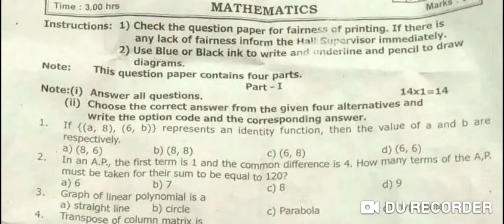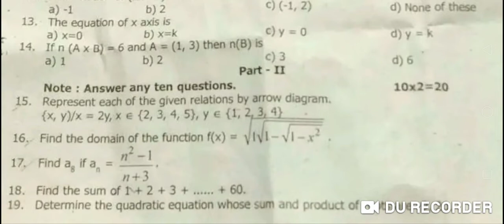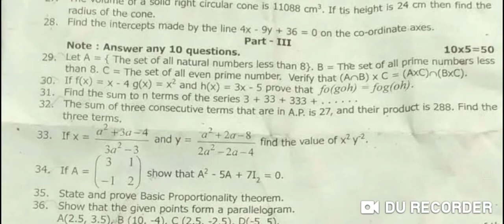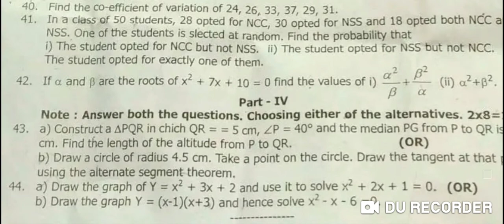10th MATHS 1st revision question paper # Madhan Physics